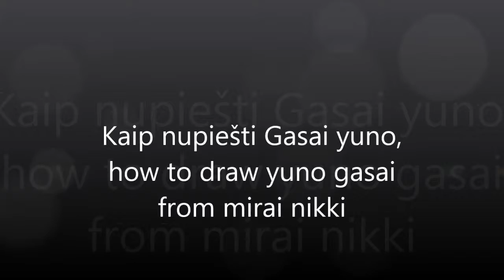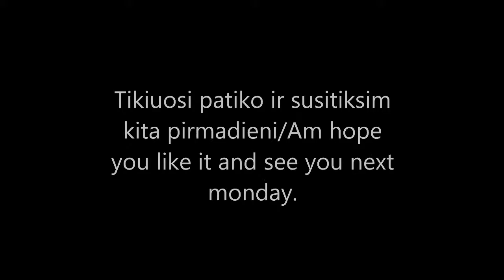Kaip nupiešti Gasai yuno, how to draw yuno gasai from mirai nikki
Sveiki, esu Vytz4art ,trumpiau Vytz.
Taigi, sendien parodisiu ,kaip nupiesti Gasai Yuno is Mirai nikki ,o gal tiksliau ,kaip a piesiu.
Beja, jai turite kokiu pageidavimiu, klausimiu, pastabiu, parasykite komentaru  langelija arba

Ideja: Sakae Esuno - Mirai nikki, future Diary.

DV: vytz4art.Deviantart.com

Hai, my name is Vytz4art or just Vytz.
So, today am going to draw Gasai Yuno from Mirai Nikki, or more like show how am drawing.
And if you have same: questions, criticism, requests  or just want to

P.S. Don't forget to enjoy : )

Idea:  Sakae Esuno - Mirai nikki, future Diary.

DV: vytz4art.Deviantart.com